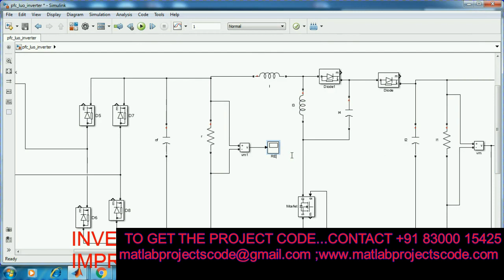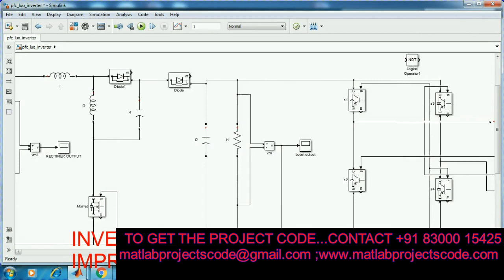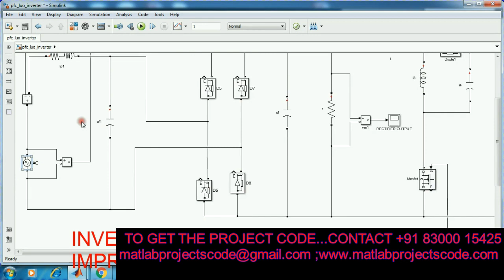Investigation of power quality improvement in super lift luo converter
Simulink project for Investigation of power quality improvement in super lift luo converter

The content of the project:
1. IEEE standard reference paper
2. PowerPoint presentation
3. Screenshots
4. Software
5. Source code
6. Videos
7. ReadMe document to guide.

ABSTRACT:
This paper presents the improved single phase AC-DC super lift Luo converter for enhancing quality of power by mitigating the issues. The proposed converter is used for output voltage control, power factor improvement and reduced source current harmonics at supply side. The main intention of this work is to design appropriate closed loop controllers for this AC-DC super lift Luo converter to achieve unity power factor in the source end. The designed control system comprises of two control loops, voltage control in outer loop and the current controller is devised in the inner loop. Fuzzy controller is used for current controller whereas PI controller as voltage controller. In the MATLAB/SIMULINK platform, simulation of the proposed AC-DC super lift Luo converter is done. It is clear from the simulation results that PI integrated fuzzy controller for voltage and control is proven to be better than classical PI with hysteresis controllers.